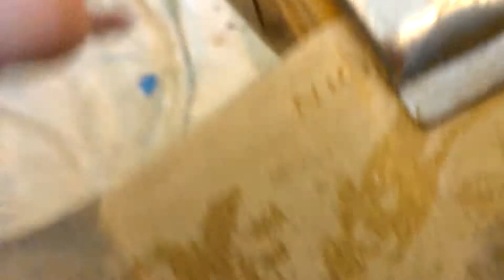how to hang wallpaper with trimming part 2 of 4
how to hang wallpaper with trimming part 2
 how to cut the joint in let's continue it with the
next paper